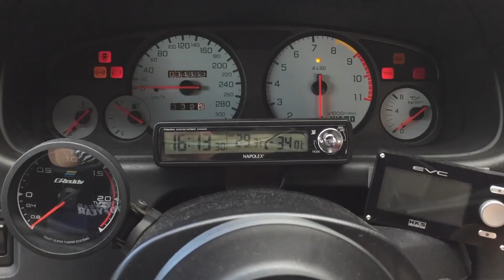あべちゃんがランボルギーニを買った？当時の憧れはなんとも○○な改造だった？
なんともシュールな動画・・・(笑)
2000年代初頭、スポコンブームの中で出てきたこの改造。
当時は憧れの目で見ていたドアが、今見てみると滑稽な改造であったことに
気づくあべちゃん(笑)

ハナちゃんの本音トークも○○ッ！
皆さんはこ～ゆ～ドアお好きですか？
女子目線から言うと・・・恥ずかしいの一言ですな(((;◔ᴗ◔;)))

あ・・・ちなみにこちらの車輌の問い合わせは下記から
「題名」には「R32ガルウィングの件」とご記載下さい。